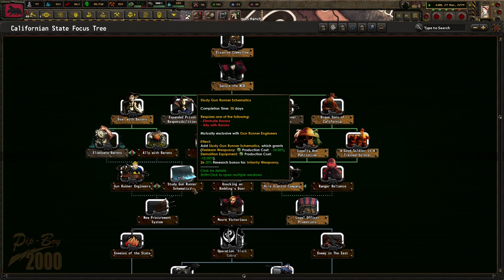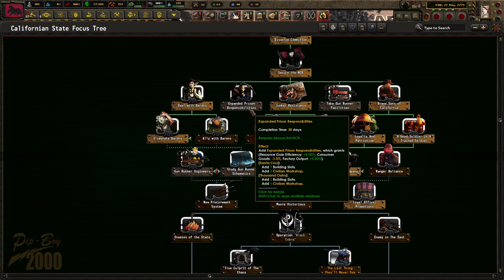There Can Only Be 1 California! Hoi4 - Old World Blues: A To Z, New California Republic #3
The New California Republic is a democratic nation that is the successor to the old America. However, there are fractures within this beast that are too great to keep it together. We need a strong leader in this time of crisis to save the people. Welcome aboard to the collapsing bear and rise of the Californian State!